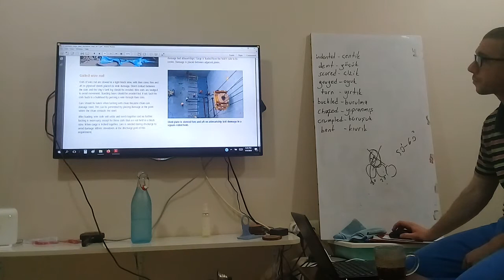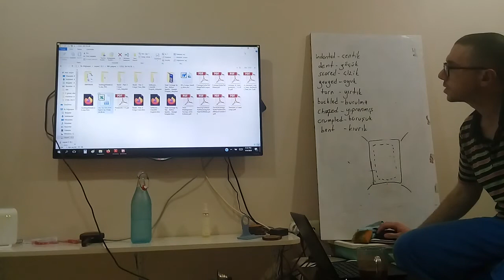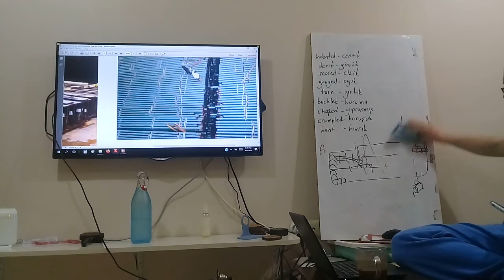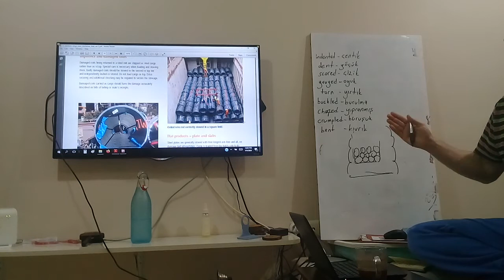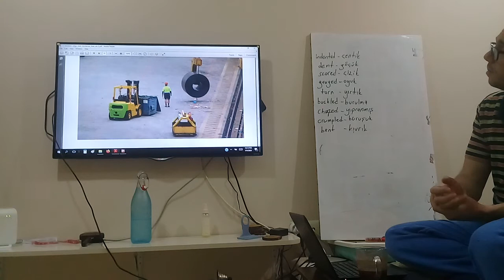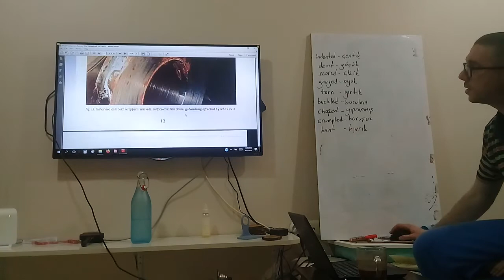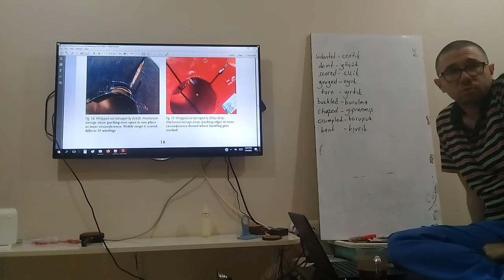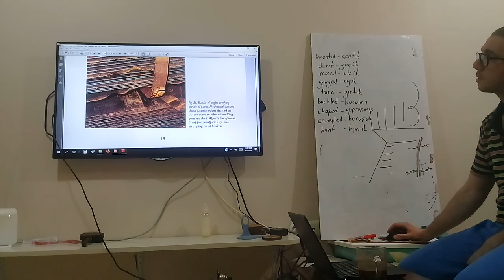Steel Loading Türkçe 03